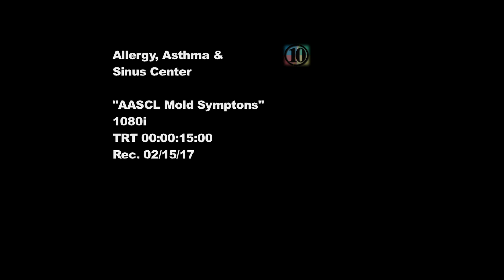"Mold Symptoms" (AASC TV spot) with Dr. Adrianne Edmundson